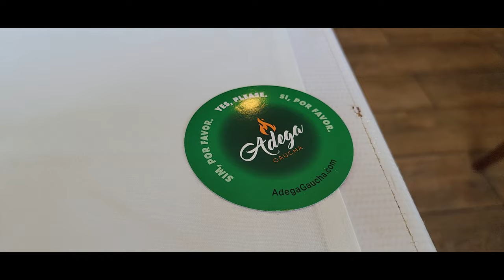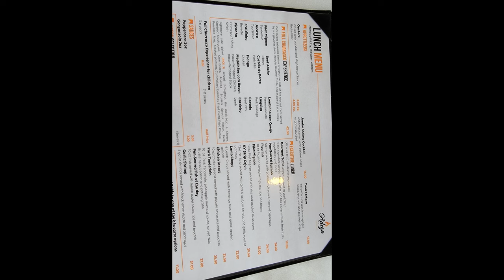Celebrating Our 6th Wedding Anniversary At - (Adega Gaucha Brazilian Steakhouse) - Orlando, Florida